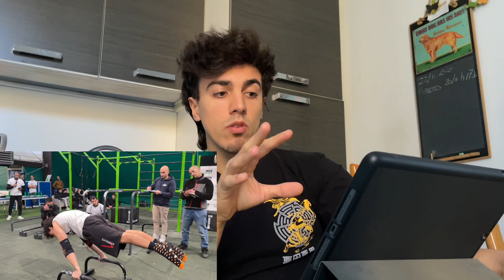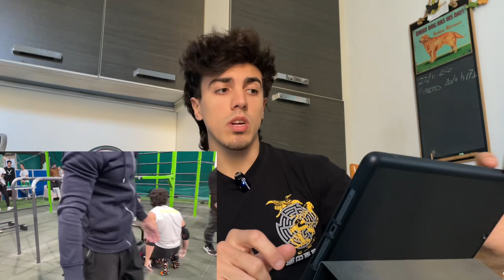Vlog #2 - Gareggio alla JURY CHECHI CALISTHENICS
Piccolo vlog di quello che è accaduto il week end del 25 novembre, tra gare, pezzi del kart sbagliati…buona visione!